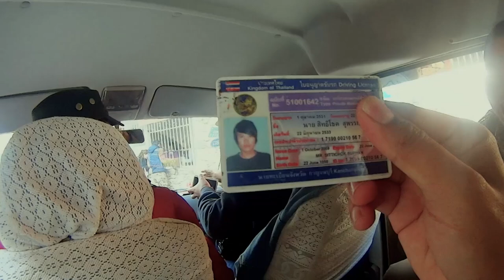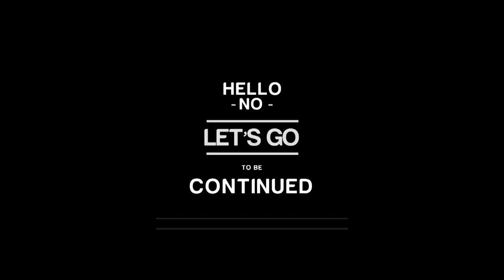จีน เดินทางสู่แชงกรีล่า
ร้อยลี้ต้องมีก้าวแรก เดินทางสู่แชงกรีล่าของจริง ดีไม่ไป ตอน10

EP-10 แชงกรีล่า
พิกัด เฟยไหลซื่อ -ฉี่ตัง

Hello/No/Let'sGo made in shangri-la
6 หนุ่มแบ็คแพ็คเกอร์ พาเที่ยวแชงกรีล่า ดินแดนในฝัน